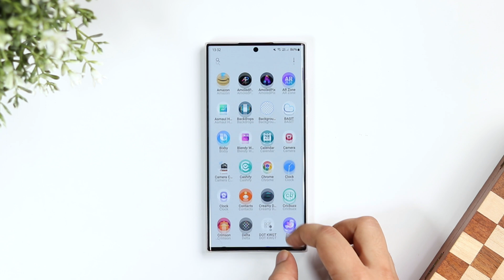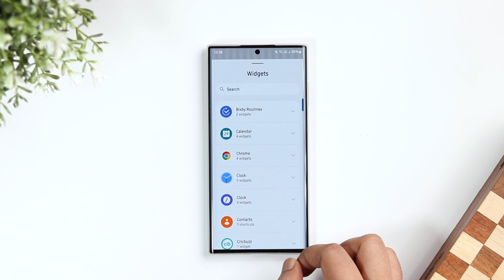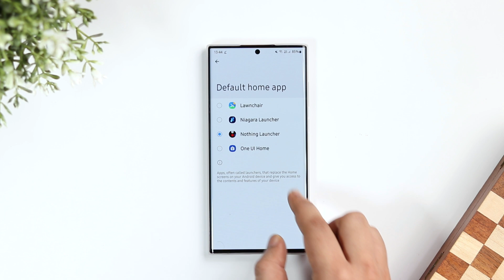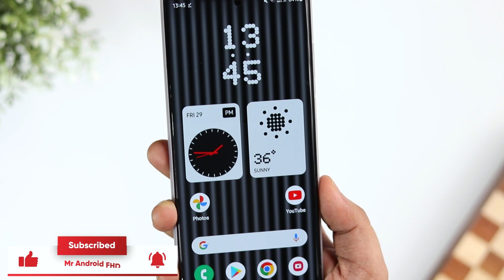How To Get Nothing OS Launcher On Any Samsung or Android Device - Change Your Phone's Look!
In this Video, I will be showing you how to download and install Nothing OS Launcher On any Samsung or Android device. This will completely change the way how your device look.

If the link doesn't work, Then please search Mr Android FHD in telegram.